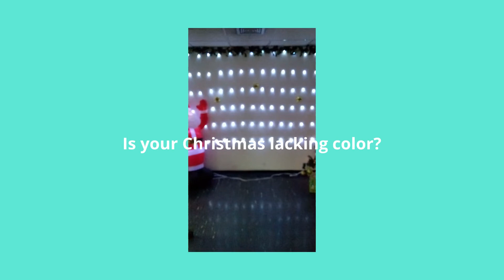How to decorate for Christmas?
Buy Christmas ornaments online